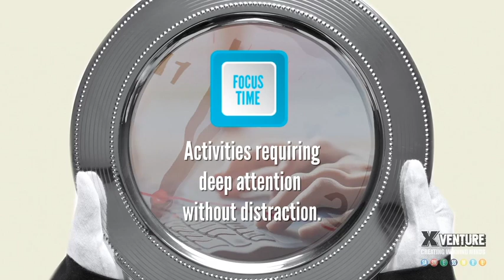How to get a Healthy Mind with Mike Conway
In this short video, emotional agility and mind coach to elite athletes, executives and teams, Mike Conway introduces a simple yet highly effective model for getting balance in your life. Perfect for teens through to adults.

You can check out more of Mike's work on our channel, or head to elevate.infinitexvr.com